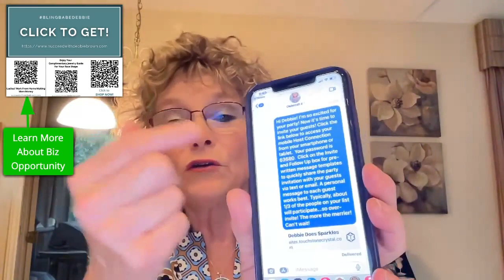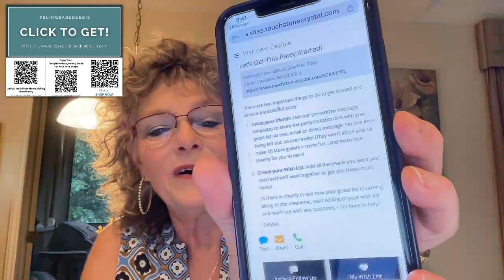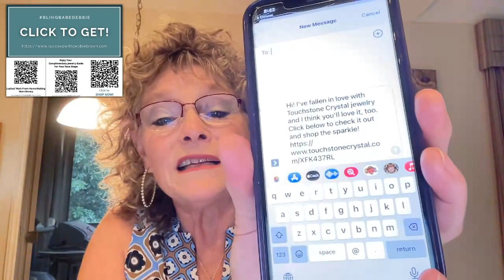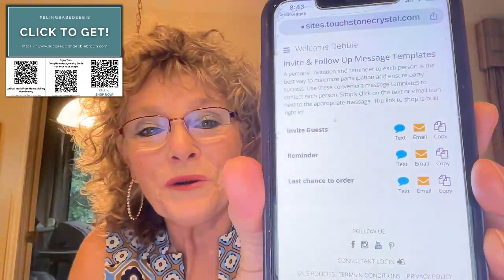Let’s Get This Party Started! - Great Fun Way To Invite Guests To Your Party!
🙋‍♀️Are you not so techy, but love playing on apps?
👯‍♀️Do you like hanging out with your besties once in a while?
💍Do you like to wear jewelry?
🛍️Do you like Freebies?

Fun New App to help YOU have a great in-person, virtual or catalog party and get FREE product to boot!

And when you are done...here are the links I promised!

👇Follow this link to see how your dreams could be your reality.